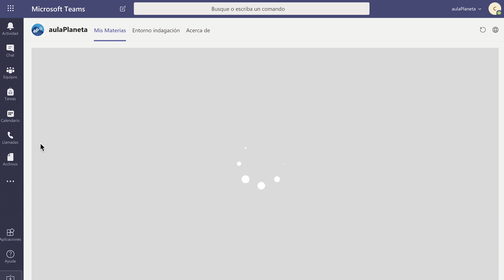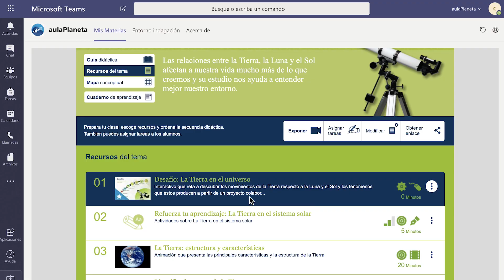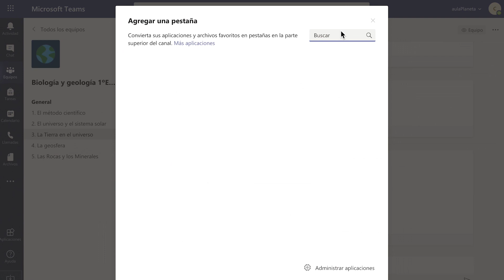Aprendizaje inteligente y colaborativo en Grupo Planeta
ENCAMINA, como gran especialista en Teams, ha  desarrollado la integración de aulaPlaneta (el área de educación de Grupo Planeta) en Teams. Con dicha integración, se ha logrado un sistema para el aprendizaje inteligente y colaborativo, que incluye, en un único entorno, los recursos didácticos y herramientas digitales que necesitan profesores y alumnos.